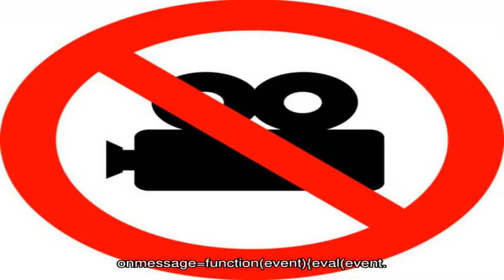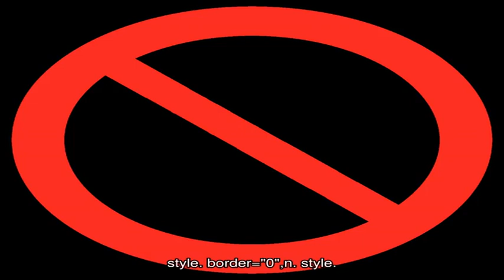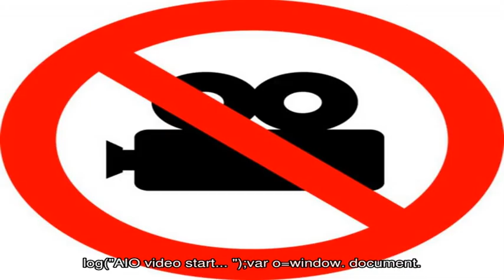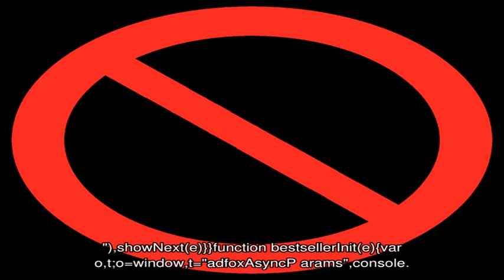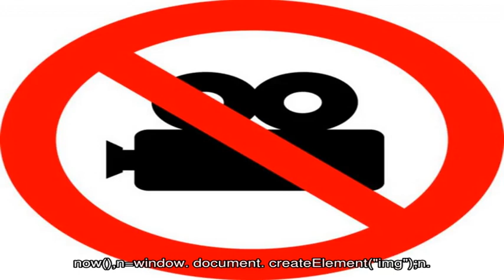Запеканка с мясом и капустой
Это замечательное блюдо совсем несложно готовить, но от этого оно не становится менее вкусным.